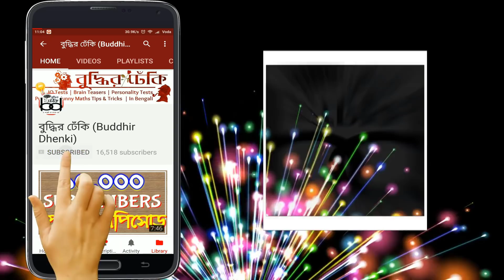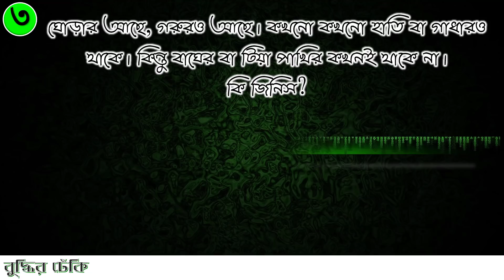অন্যরকম ৩টে মজার প্রশ্ন | 3 Brain Teasers Riddles (Only for Genius) #10 |Riddle # 40| Buddhir Dhenki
অন্যরকম ৩টে মজার প্রশ্ন | 3 Brain Teasers Riddles (Only for Genius) #10 | Riddle # 40 | Buddhir Dhenki | বাংলা ধাঁধা | IQ Test | Maths Tips & Tricks | বাংলা মজার ভিডিও |বুদ্ধির ঢেঁকি

অন্যরকম ৩টে মজার প্রশ্ন
আজকে তিনটে প্রশ্ন যা একটু আলাদা ভাবে তোমায় ভাবতে বাধ্য করবে | 3 Lateral Thinking Riddles অথবা 3 Brain Teasers Riddles দিয়ে আজকের ভিডিও - নিয়ে এলাম ১০টা ভিডিওর একটা Series | আজকে Episode #10

কয়টা করতে পারলে অবশ্যই লিখে জানাবে | আর অবশ্যই বন্ধুবান্ধবদের সাথে Share করবে |